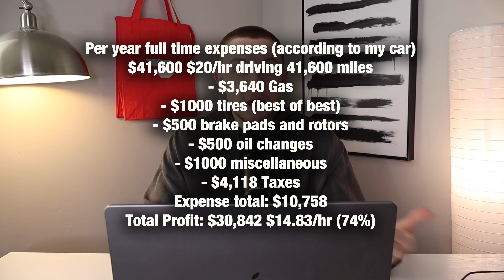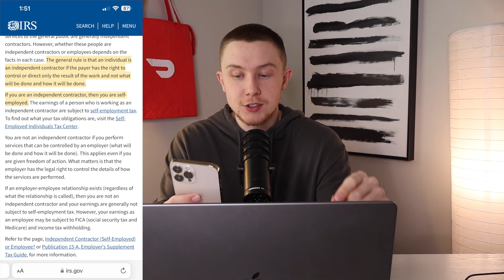I’m Exposing Doordash (this needed to happen)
Doordash is so sketchy and people need to know what they're signing up for